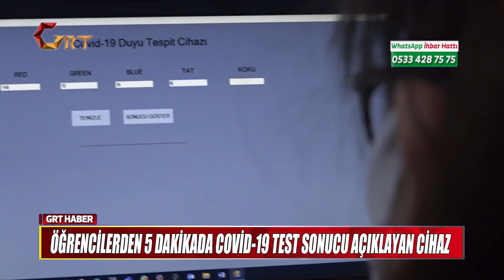ÖĞRENCİLERDEN 5 DAKİKADA COVİD 19 TEST SONUCU AÇIKLAYAN CİHAZ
Gaziantep Özel SANKO Okullarında eğitim gören lise öğrencileri Ece Güner, Çiçek Dilara Kaya ve Elif Nida Tahaoğlu, 5 dakikada yüzde 95 oranıyla doğru sonuç açıklayan Covid-19 testi icat etti. Yapay zeka sayesinde doğruluk oranının arttırıldığı test cihazının patent başvurularında bulunacaklarını ifade eden öğrencilerin hedefi ise cihaz sayesinde korona virüs yayılımının önüne geçmek. TÜBİTAK Bölge Finallerinde birincilik elde eden proje, diğer korona virüs testlerinin aksine ağrısız ve düşük maliyetiyle ön plana çıkıyor.